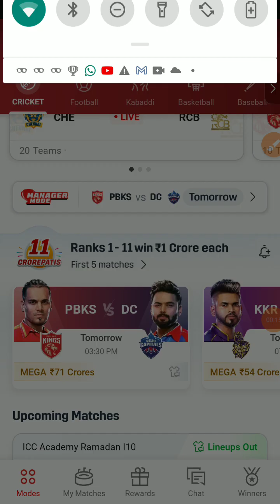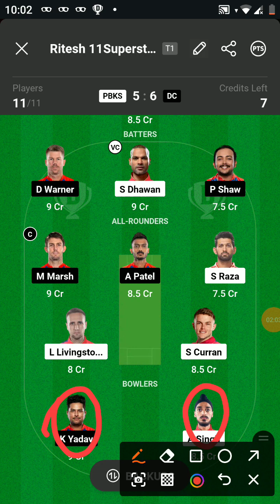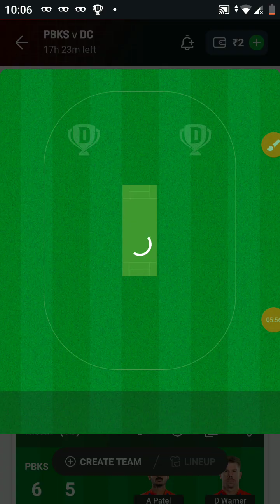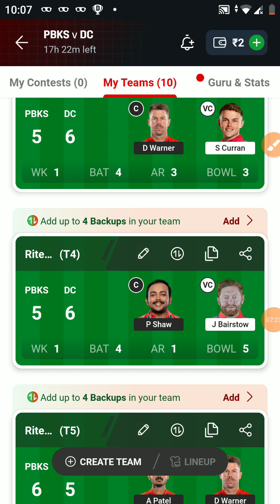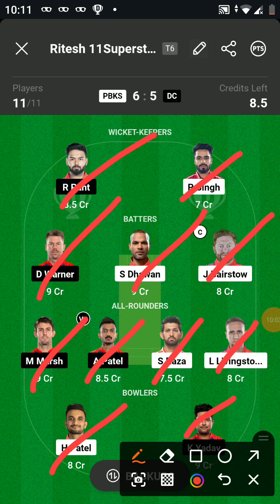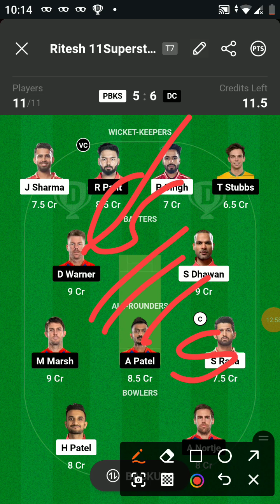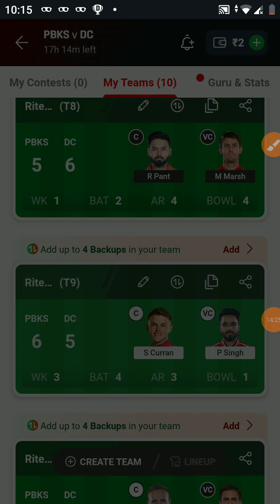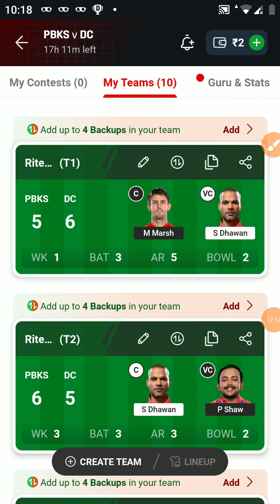PBKS vs DC Dream11 Prediction|PBKS vs DC Dream11 Team| Punjab vs Delhi Dream11 GL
PBKS vs DC Dream11 Prediction|PBKS vs DC Dream11|PBKS vs DC Dream11 Team| is a match of pbks vs dc dream11 ipl and includes match preview for pbks vs rcb dream11 from ipl 2024
PBKS vs DC Dream11 Prediction|Punjab vs Delhi Dream11 Prediction| IPL dream11 team prediction
pbks vs dc dream11 prediction today match
pbks vs dc ipl
pbks vs dc dream11 prediction 2024
pbks vs dc prediction today match
pbks vs dc ipl 2024
cric11forecast
dream11
dream11 prediction
dc vs pbks ipl
punjab vs delhi dream11 prediction
punjab vs delhi dream11
delhi vs punjab dream11 prediction
delhi vs punjab dream11
dream11 today
pbks vs dc dream11 today match
cric11forecast
dream11
dream11 prediction
dream11 team
dream11 today
PBKS vs DC Dream11 Prediction|Punjab Kings  vs Delhi Capitals Dream11 Prediction|PBKS vs DC Dream11 Indian Premier League 2024 | ipl dream11 team prediction
pbks vs dc dream11 prediction today 2nd T20 ipl
Punjab Kings vs Delhi Capital Dream11 Prediction
Delhi Capital vs Punjab Kings Dream11 Prediction
Delhi vs Punjab
dream11 team of today match
today match dream11 ipl
Sureexpertsupport
Cric11forecast
Teams4win